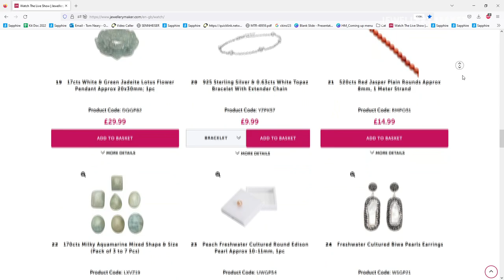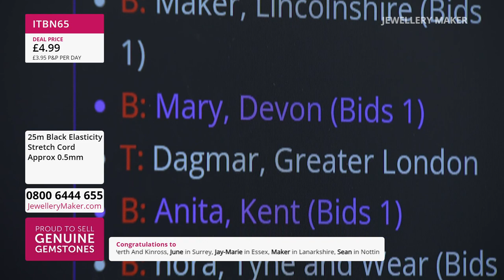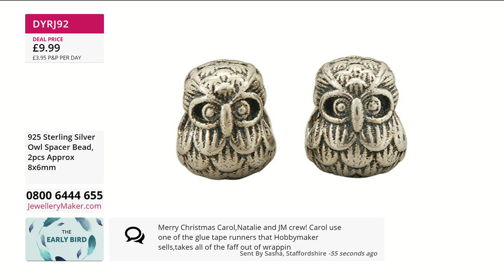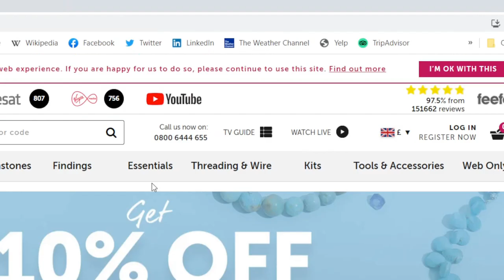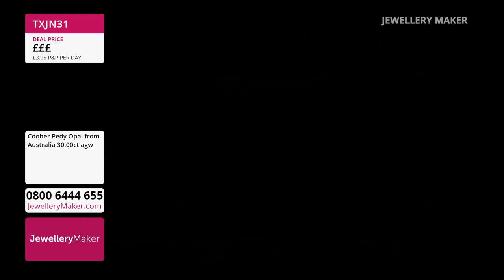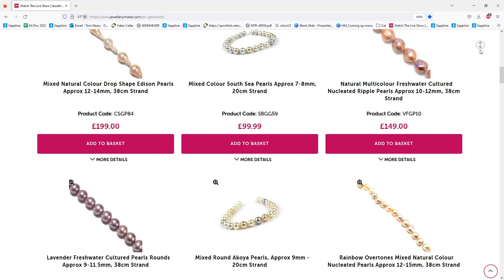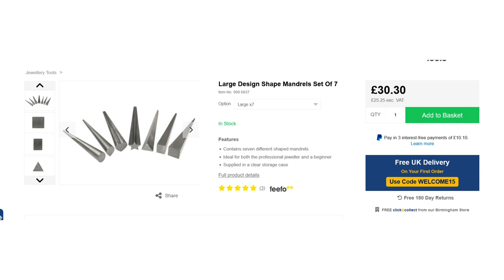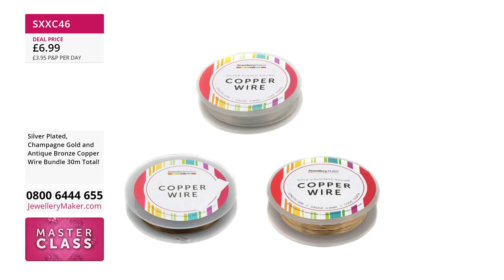JewelleryMaker LIVE 22/12/22